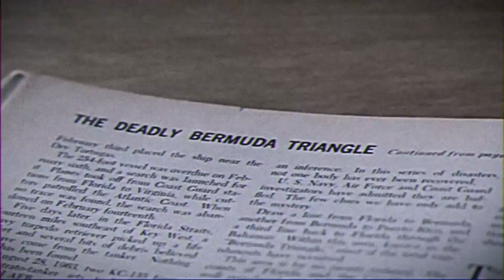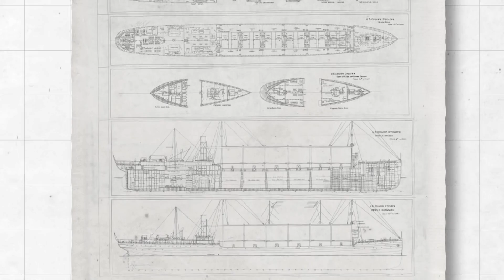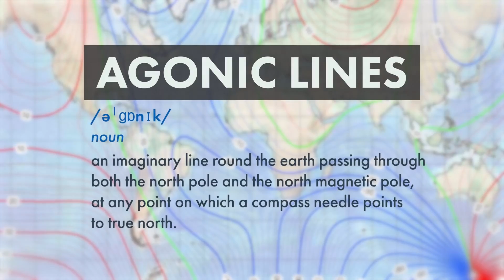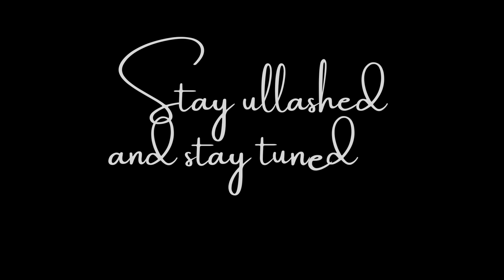Bermuda Triangle Mystery Solved: What Science Has To Say? | Bengali Vlog | Hok Ullash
In this video, we are going to solve the Bermuda Triangle mystery! What science has to say about it? In this Bengali Vlog, we talk to you about the research on the topic, and we debate everything from the science to the conspiracy theories.

Are you curious about the Bermuda Triangle? We'll discuss the science behind it, the conspiracy theories, and everything else related to the mystery. Are you convinced that the Bermuda Triangle is a real mystery? or is it all just a bunch of crazy nonsense? Watch and find out!